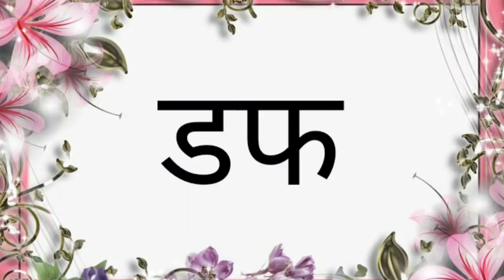सोपे शब्द || अक्षर : ड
This educational video is presented by Rahinkausar Yasin Momin.